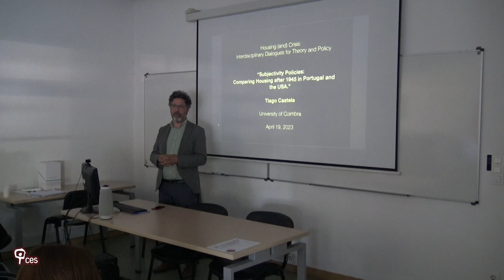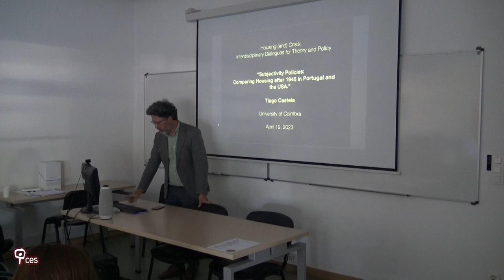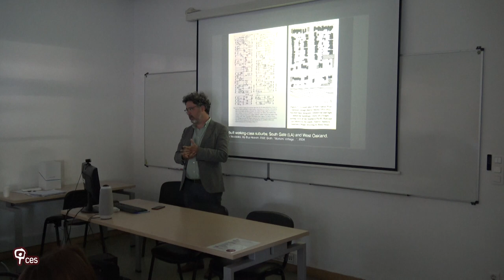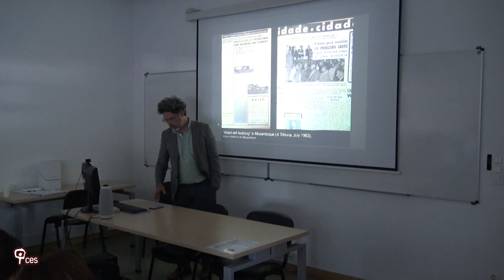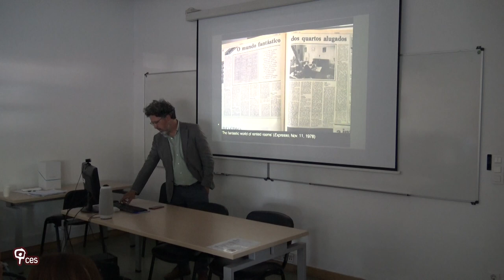Subjectivity policies: Comparing housing after 1945 in Portugal and the USA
This presentation reflects on housing as politics, as well as on the circulation of policies between the US and Portugal after the partition of the European region in 1945. It recalls the political rationality that projected forms of suburbanization in the US after 1945, and the related subjectivities; as well as the effects outside the US of the concept of self-help for development. It discusses the formation of a dual housing regime. In the same period in Portugal, "clandestine" forms of suburbanization are evoked, as well as colonial self-built housing; and the dual regime created through the Housing Development Fund is examined. The presentation concludes by defending the urgency of a geopolitics of housing knowledge.